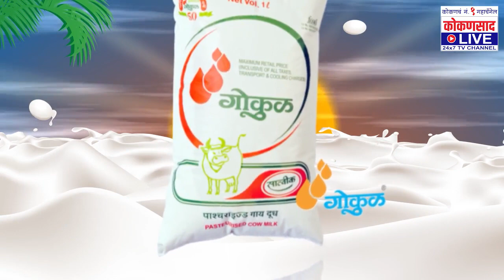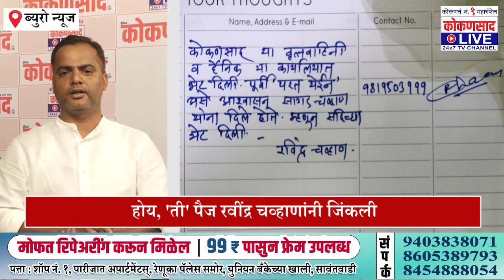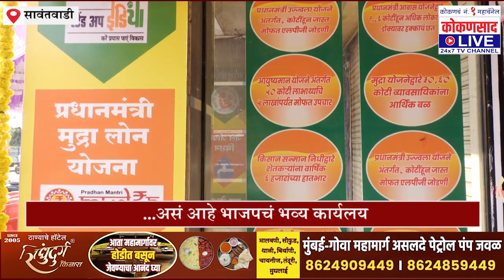कोकणसाद LIVEचं A टू Z बुलेटिन |【30:11:22】| Kokansaad Live